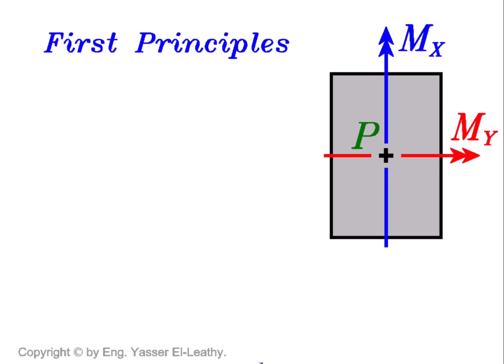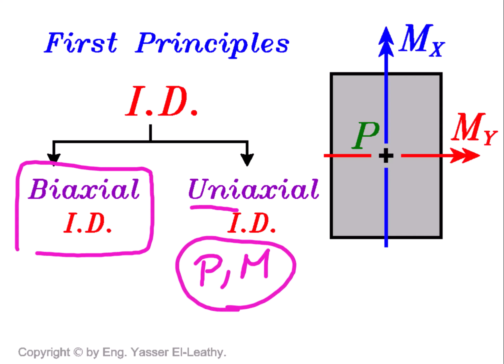15- Design on M & P and Biaxial Sections (Page 090)